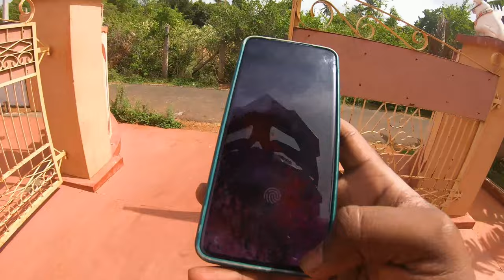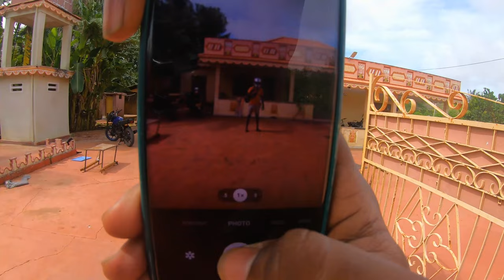යාපනයේ සැගවුන සුන්දරත්වය සොයා|Exploring hidden Beauty of jaffna| Grapes| toddy| Kovalam Light House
Hello AVians,

This is my fourth episode of  WEST TO NORTH bike tour ..

I first episode we crossed Wilpattu national Forest to reach Mannar. Then in 2nd Episode we visited famous Dorric Bunglow and the Baobab Tree  and third day we visited Point pedro , KKS , Keeramalei pond , Casurina Beach...
In this episode we explored grapes in jaffna , tasted some palm toddy (Thal raa) and visited abounded Kovalam Light House.

Keep in touch! much love!
Join with me to AV family ❤️.

See you on another beautiful tour...

Comment what you think about the video. It helps me a lot.
Thanks!

If you are new to my Channel, I am Akila Lasan and um a Sri Lankan YouTube vlogger. Moto Vlogging is my passion.

Thank you very much.. AkiVlogsSL is from a beautiful country called SRI LANKA. ❤️🇱🇰

AkiVlogssl by akila lasan de silva,

 / akivlogssl   )
thankyou ❤️!

 / akivlogssl

 • [Non Copyrighted Music] Chris Haugen ...